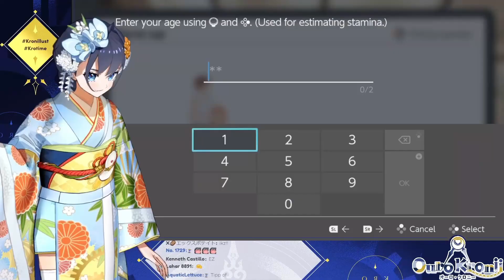The Game Asked Kronii For Her Weight And Age...